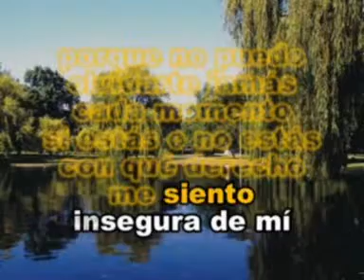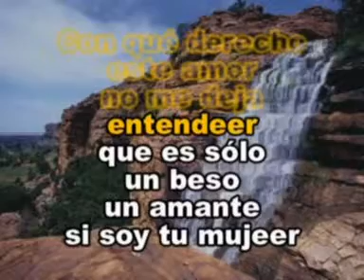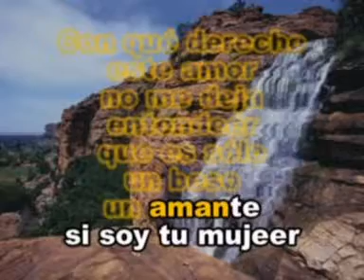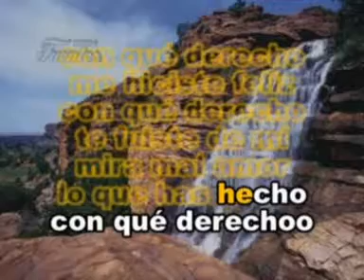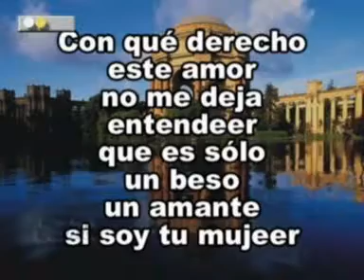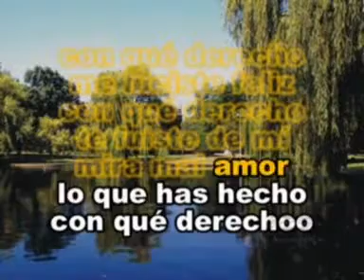Con Que Derecho Janette Las Rocas